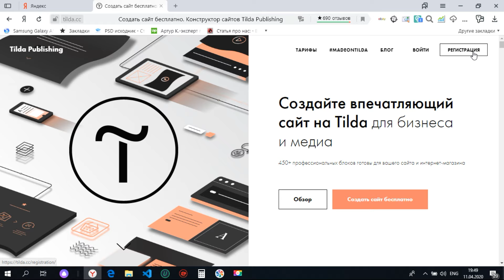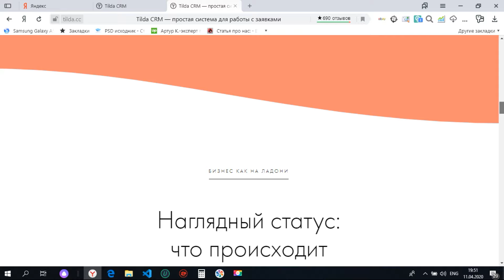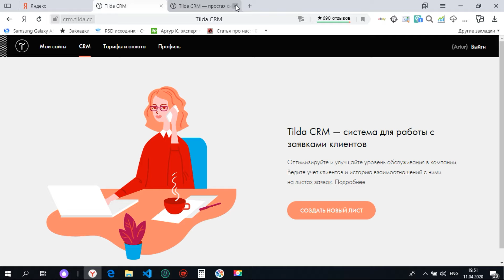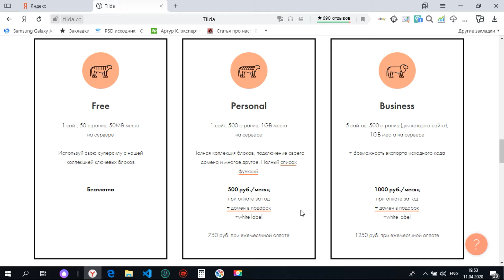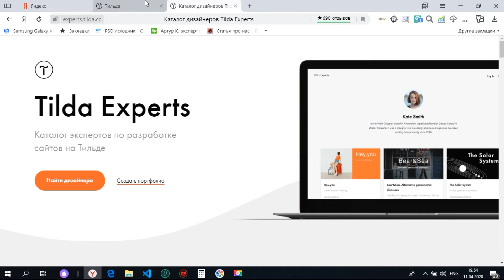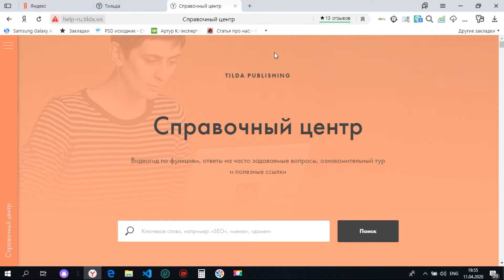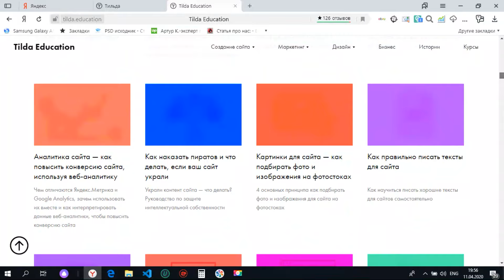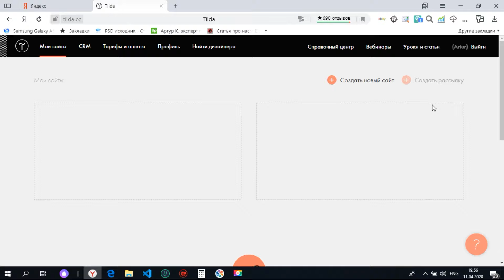Обучение на Тильда. Урок 1. (Введение)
Уроки предназначены для тех, кто хочет научиться работать в Tilda. А так же научиться создавать впечатляющий сайт для бизнеса и медиа.
Поставь мне лайк и напиши на какую тему хотел бы видеть следующее видео.

Таймкоды:
00:00 | Обучение на тильда
01:00 | Мои сайты
01:15 | CRM
02:06 | Тарифы и оплаты
04:00 | Профиль
04:27 | Найти дизайнера
04:54 | Справочный центр
05:38 | Вебинары
06:00| Уроки и статьи

Вам нужен веб-сайт, но нет финансовой возможности на старте проекта оплатить услуги web-дизайнера и web-программиста? При таких обстоятельствах, и не только, стоит обратить внимание конструктор сайтов «Tilda Publishing».
Tilda – это конструктор сайтов с простым визуальным редактором, который дает возможность делать отличные сайты со слайдерами, изображениями на весь экран, эффектом параллакса и прочими, не менее красивыми вещами. Конструктор сайтов Tilda помогает делать лендинги и сайты-визитки, не привлекая web-разработчиков, а также позволяет без крупных финансовых вложений запустить бизнес в интернете, что весьма актуально, когда проект на старте.